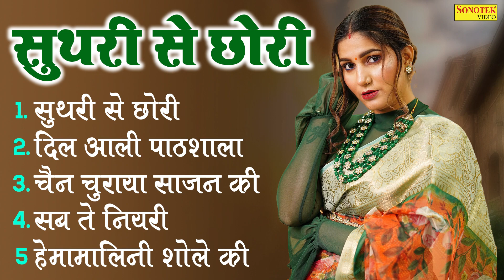Suthri Se Chori | Surya Panchal | Vivek Sharma | New Haryanvi Songs Haryanavi 2023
1.
Song Suthri Se Chori
Singer - Vivek Sharma
Lyrics - Pawan Sharma

2.
Song - Dil Aali Pathsala
Singer - Surya Panchal
Lyrics - Asi Goswami

3.
Song - Chain Churaye Sajan Ki
Singer - Purnima
Lyrics -Purnima

4.
Song- Sab Te Niyari
Singer - Vivek Sharma
Lyrics - Pawan Sharma

5.
Song - Hemamalni Sholey Ki
Singer - Ramkesh Jivan Puriya & Riya Brijwasi
Lyrics - M.K